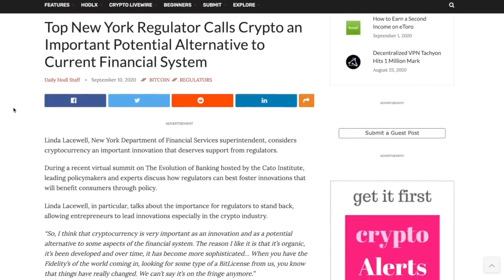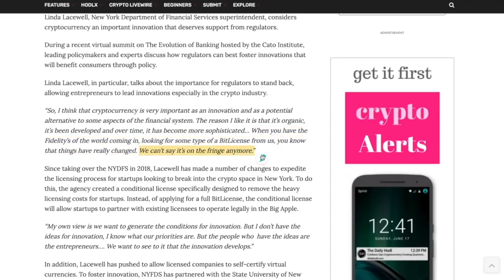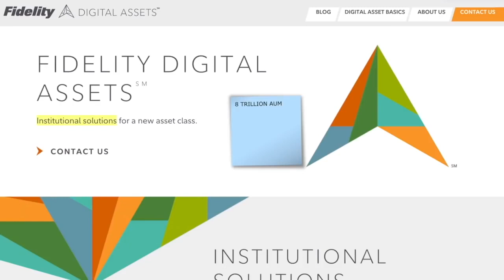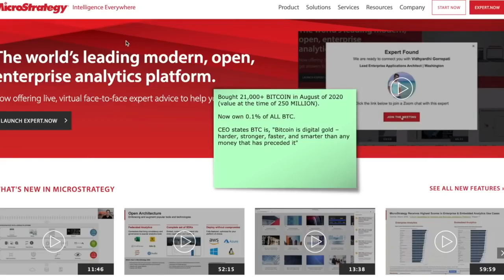NY Department of Financial Services Calls Bitcoin & Cryptocurrency a "GAME CHANGER".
●▬▬▬▬▬▬▬▬▬▬▬CRYPTO ESSENTIALS▬▬▬▬▬▬▬▬▬▬▬▬▬▬▬▬▬●

●▬▬▬▬▬▬▬▬▬▬▬▬▬FOLLOW D.A.N.▬▬▬▬▬▬▬▬▬▬▬▬▬▬▬●

and/or...

●▬▬▬▬▬▬▬▬▬▬▬▬▬▬AUDIO TRACKS▬▬▬▬▬▬▬▬▬▬▬▬▬▬●

●▬▬▬▬▬▬▬▬▬▬▬▬▬▬VIDEO TOOLS▬▬▬▬▬▬▬▬▬▬▬▬▬▬●

●▬▬▬▬▬▬▬▬▬▬▬▬▬EXIT STRATEGIES▬▬▬▬▬▬▬▬▬▬▬▬▬▬▬●

●▬▬▬▬▬▬▬▬▬▬▬▬RECOMMENDATIONS▬▬▬▬▬▬▬▬▬▬▬▬▬▬▬▬●